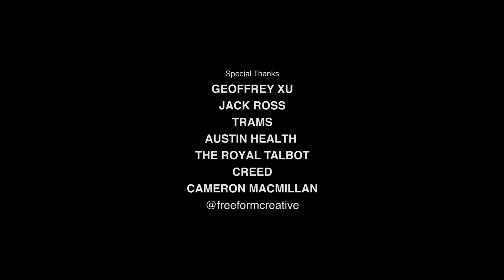Daisy Xu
Daisy Xu -  performing live at the Talbot